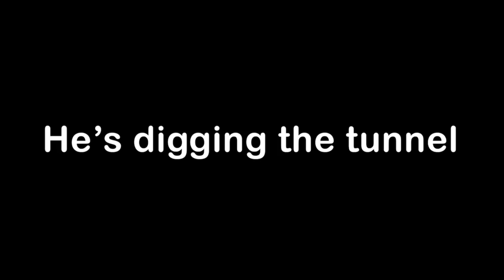JJ and Mikey WANTED GRIMACE SHAKE exe in Minecraft Challenge - Maizen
Maizen - @maizenofficial